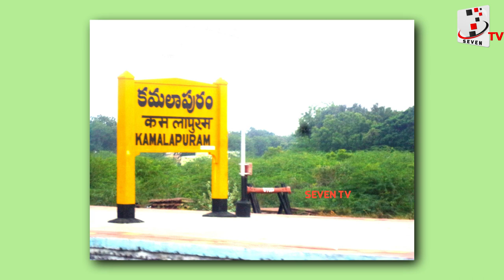పులివెందుల నుంచి సునీత - జగన్ స్థానం మార్పు: పొలిటికల్ మైండ్ గేమ్ - ఏం జరుగుతోంది..!!